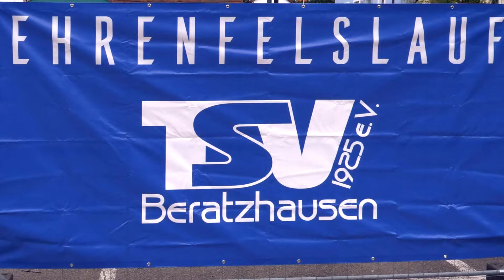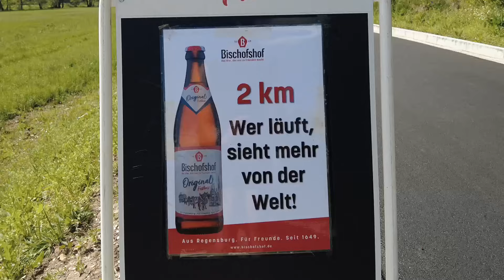Der Ehrenfelslauf 2024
und ein Tag der Rekorde. So viele Sportlerinnen und Sportler wie noch nie und eine unvergleichliche Stimmung.
Das Ganze auch für einen guten Zweck. Einfach zum Genießen.